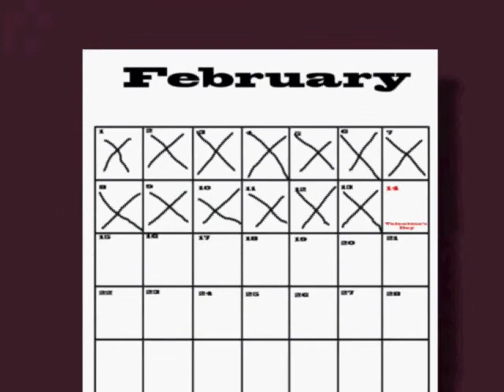Cat and Mouse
Short movie I did for my Maya class.  Objective was to make a ball bounce.